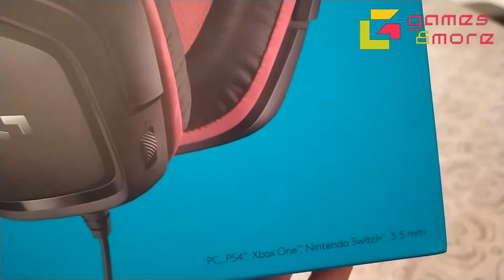📦 UNBOXING: Audífonos Logitech G332 | Gamesandmore.cl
AUDÍFONOS CON MICRÓFONO G332 PARA JUEGOS
Unboxing realizado por MatiTuerca, de  audífonos que funcionan con PC o Mac o con consolas de videojuegos incluidas PlayStation 4™, Xbox One™, Nintendo Switch™ y dispositivos móviles a través de cable con conector de 3,5 mm.

Todos los episodios de EstacionGAM los puedes ver acá